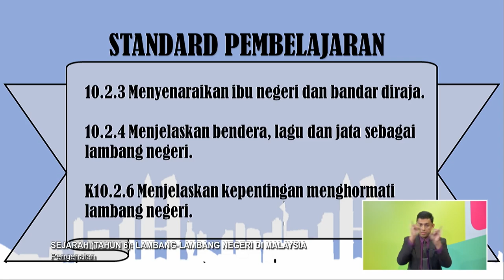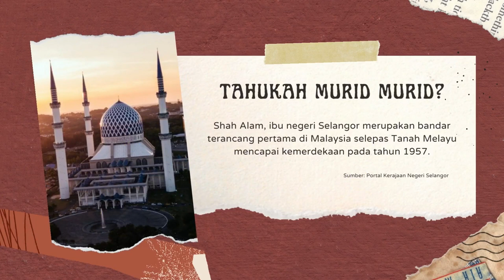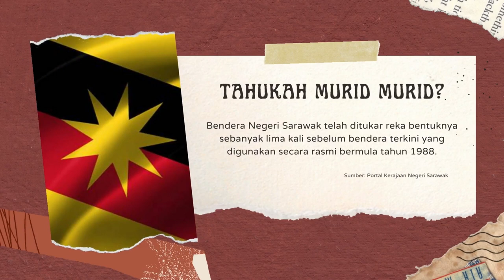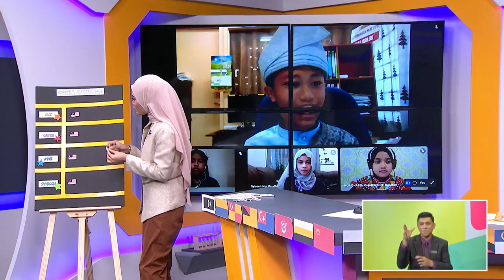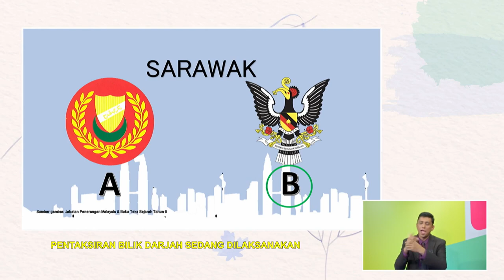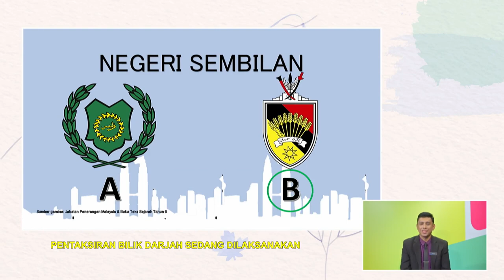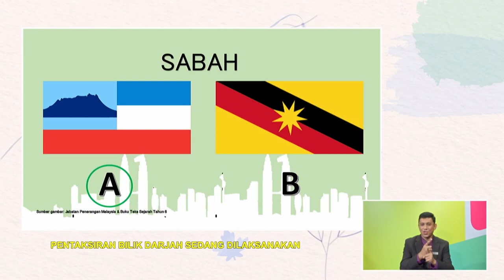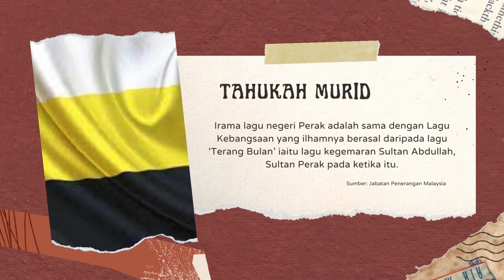DidikTV Tahap II 2022 Ep 58 Sejarah Tahun 6 Lambang Negeri Negeri Di Malaysia